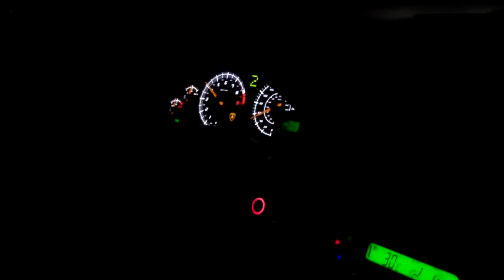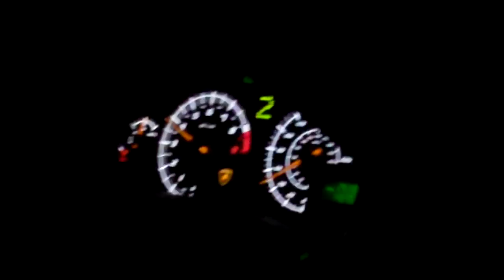Lamborghini visits Rock The Geek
Lamborghini Murcielago visits Rock The Geek at a random location with less traffic and then met up later on at night